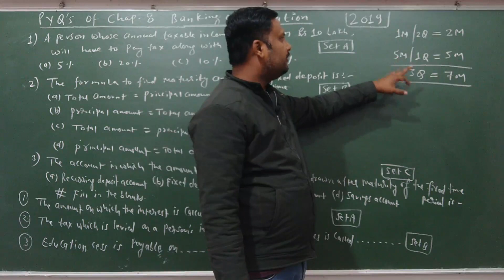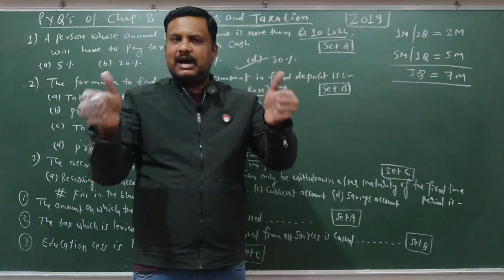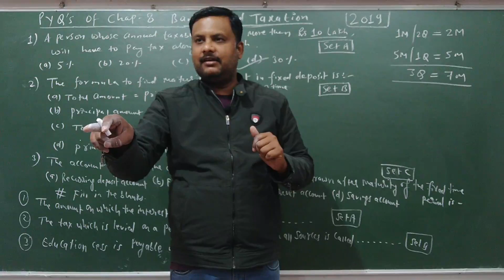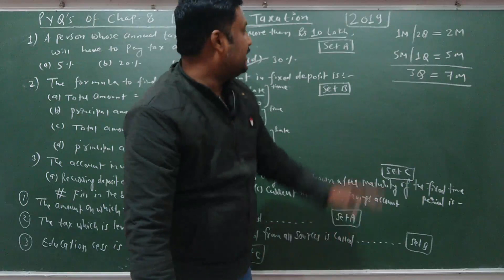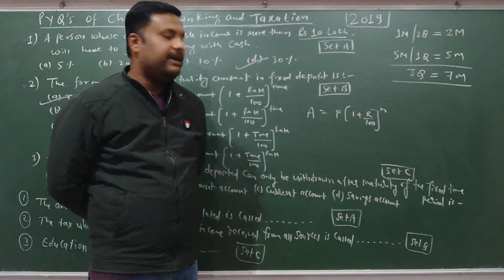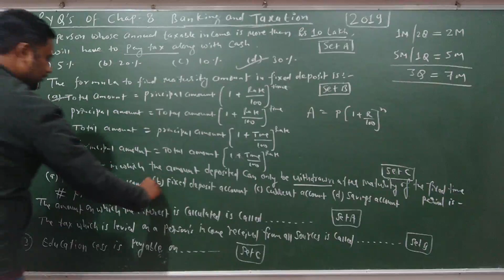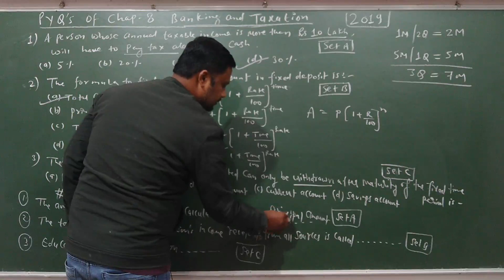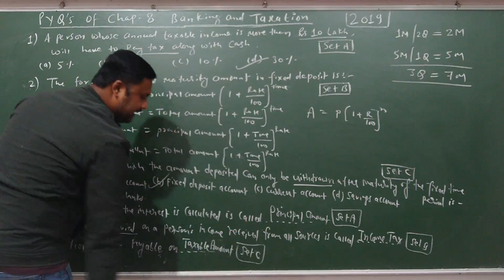PYQ's of Chap 8 Banking and Taxation 2019 | CG Board Class 10 Math PYQs | Genius Academy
Is video me aapko CG Board class 10th Maths ke chapter wise previous Year Questions ke Solutions milenge, Jisse aapke aane wale Board Exam ke prepration me bahut Help milegi...